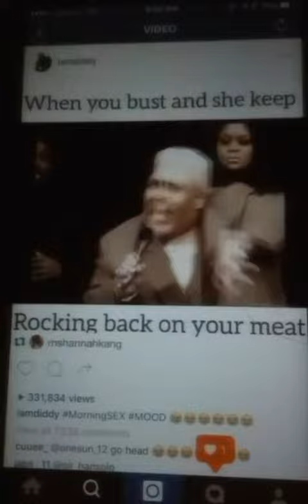Revenue Pays Respect to the passing of Prince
Lets let Prince rest joyfully with laughter from Dave Chappelle Purple Rain Purple Drank Purple Tint